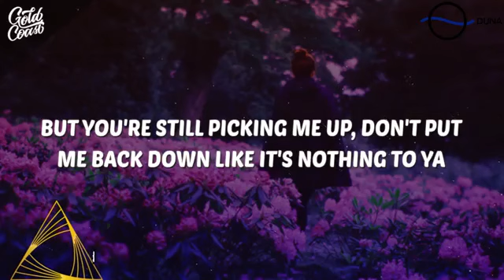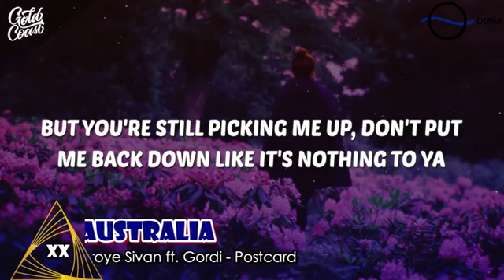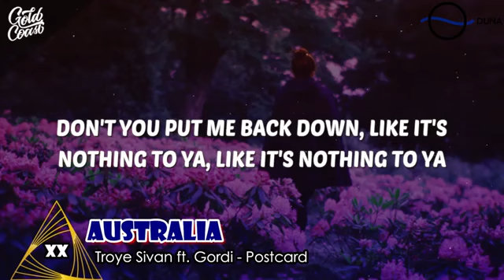EarthVision #71 - Big 6